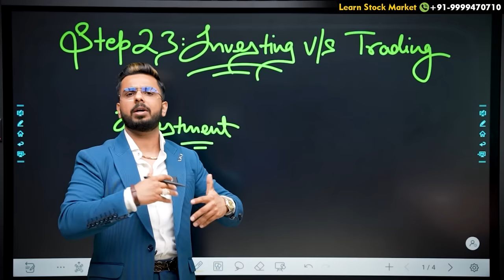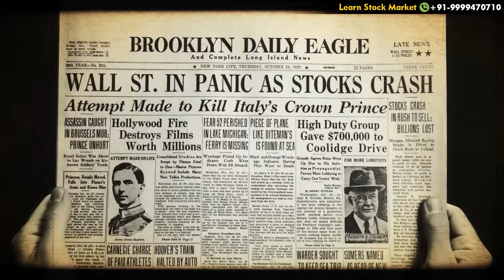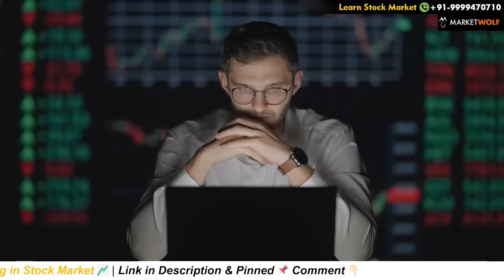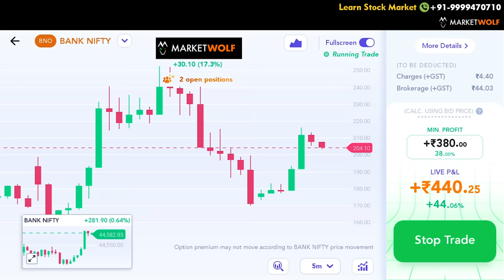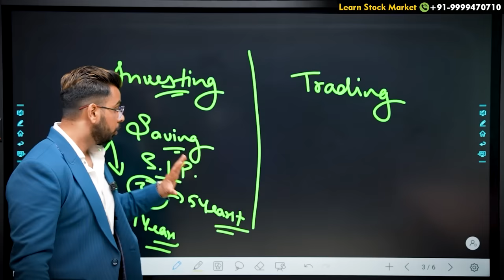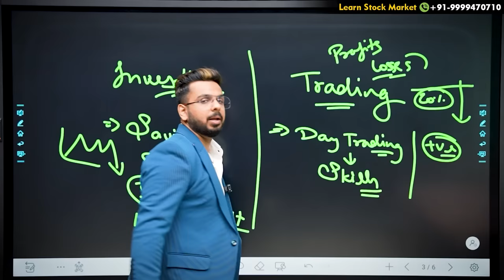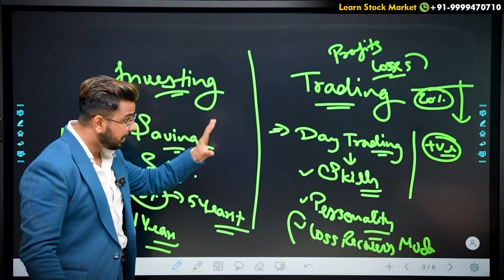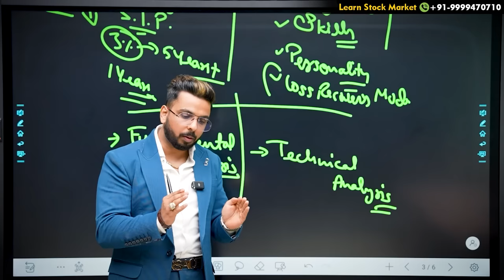Trading Vs Investing Which Is Better in Stock Market 📈 Intraday Vs Long Term Compounding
Learn whether Trading is Better for You or Investing to Make Money from Stock Market as a Beginner.

Easy Options Trading in NIFTY & BANK NIFTY | Start with Rs.999 | App manages
Risk/Reward Levels | Safe & Licensed Broker

About Pushkar Raj Thakur :

Pushkar Raj Thakur is India's Leading Educator & Business Coach. With Millions of  Followers on all major Social Media Platforms, he is known for his versatile knowledge of Financial Education, the Stock Market, Personal Mastery, Sales, Marketing, Human Psychology and Business Development.

- IRDA Certified